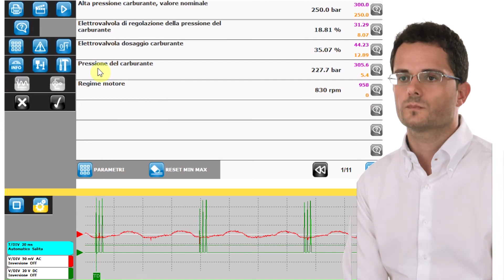PL- Odkryj wszystkie zalety TwinProbe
TwinProbe jest praktycznym urządzeniem bezprzewodowym o wysokich parametrach technicznych właściwych UNIProbe, zawiera oscyloskop dwukanałowy i generator sygnałów, oferowany jest w doskonałej cenie.